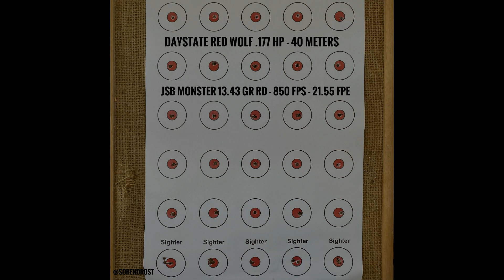Daystate Red Wolf HP .177 - 40 Meters - JSB Monsters 13.43 gr RD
Just having a little go at 40 meters with my Daystate Red Wolf .177 HP.

JSB Monster 13.43 gr RD